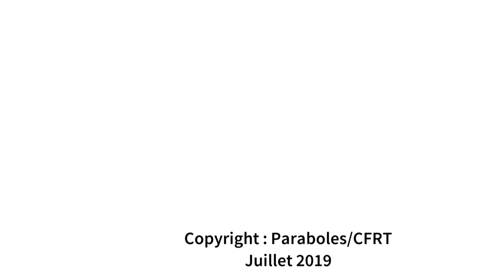Magazine Paraboles 657 Harcèlement scolaire (Rediffusion)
TOUTJOURLA
Rencontre avec Coraline et Geoffrey, deux jeunes aidés par TJL (ToutJourLà). L’association accueille et écoute les jeunes de 15 à 25 ans en Alsace. En 2018, elle a accompagné plus de 100 jeunes, un chiffre en progression chaque année. Depuis 2010, elle intervient dans des établissements scolaires privés, mais elle dispose également de deux bureaux : l’un à Mulhouse, l’autre à Strasbourg. Elle s’appuie sur le courant systémique, c’est-à-dire, qu’elle s’intéresse à la vie concrète du jeune (ses études, sa famille, ses amis, ses projets professionnels et personnels) et tente d’en dénouer les difficultés. Lorsque cela est nécessaire, elle conseille au jeune de suivre en parallèle un accompagnement psychologique avec un professionnel extérieur
Reportage :  Cécile HANS-KOHLER – Jean-Pierre BERTRAND
Durée : 12 minutes et 01 seconde
Durée totale : 13 minutes et 05 secondes 10 images